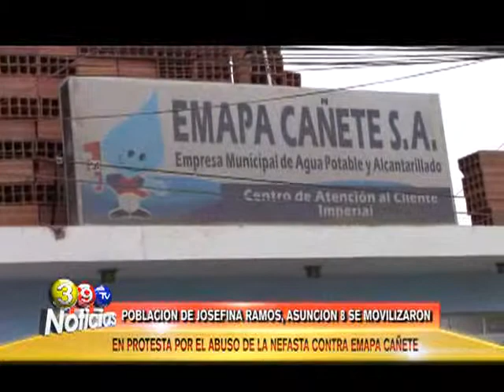POBLACION DE JOSEFINA RAMOS, ASUNCION 8 SE MOVILIZARON EN PROTESTA CONTRA EMAPA CAÑETE